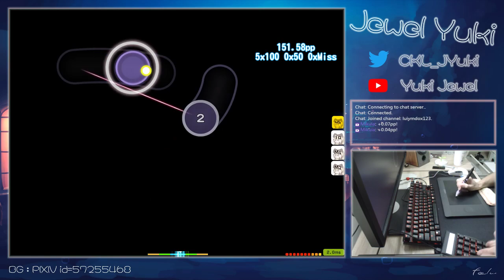[Twitch] DT play [TRUE - DREAM SOLISTER (TV Size)]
It’s been a while since I got pp